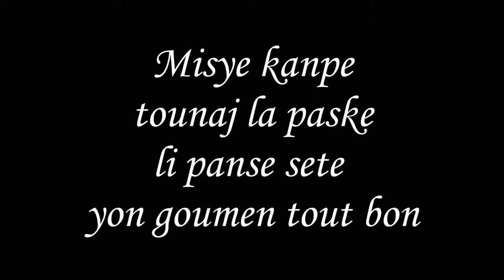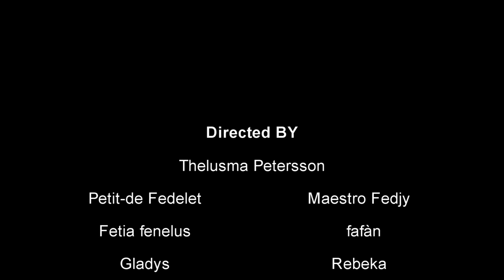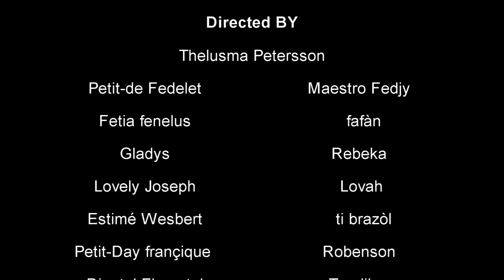Fanm saa save sou maril poul al jwen yon lot nég (COUR-METRAGE)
patagel